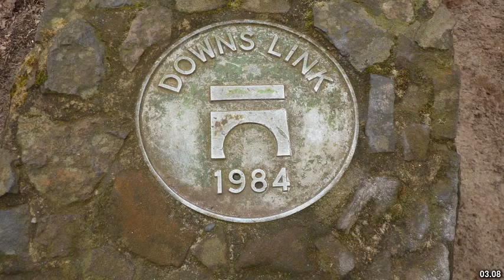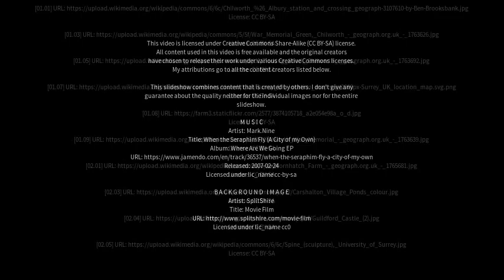Best places to visit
Best places to visit - Chilworth (United Kingdom) Best places to visit - Slideshows from all over the world - City trips, nature pictures, etc.